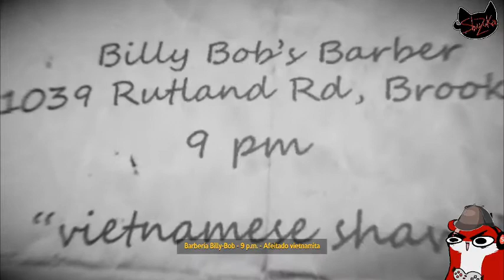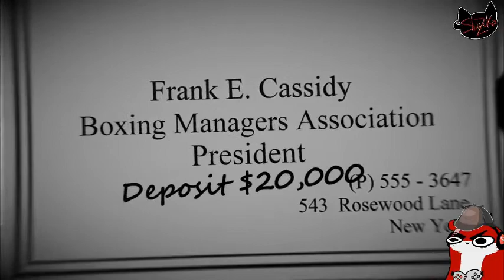Blacksad : under the skin